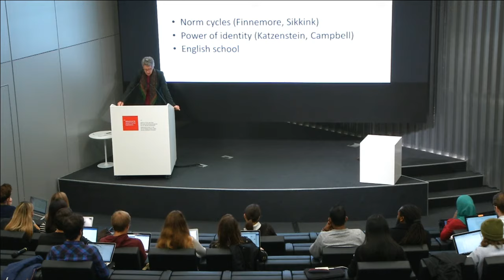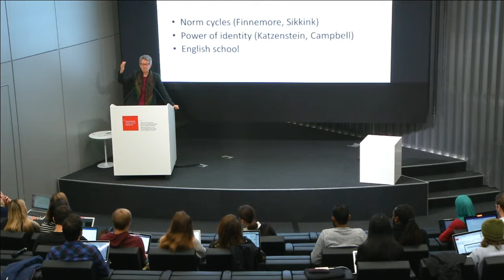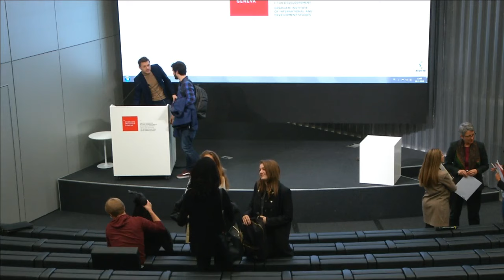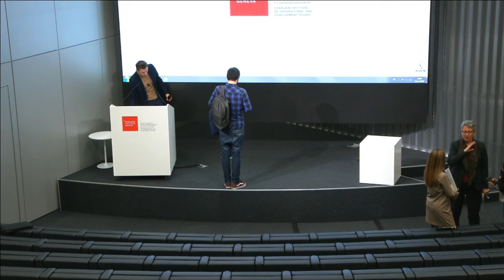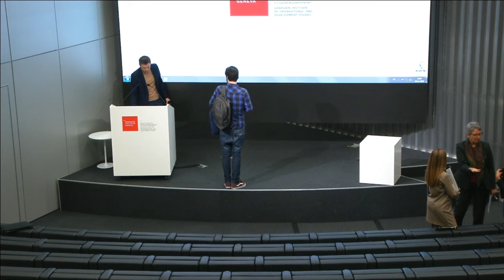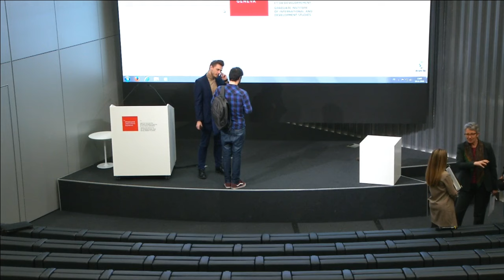Theories and Theorists of Internationals Relations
Elisabeth Prügl